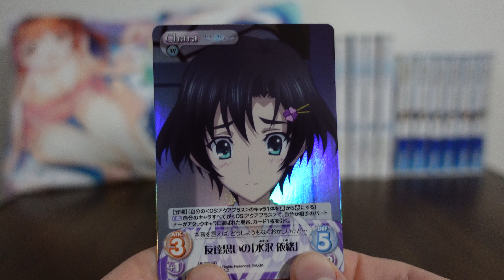WA2 Chaos TCG Card Mizusawa Io [AP 212 SR]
Our wonderful Io gets a holo super rare card in the set, and it's her in the Taisho-style outfit filling in for Setsuna (when Haruki "stole her away")!